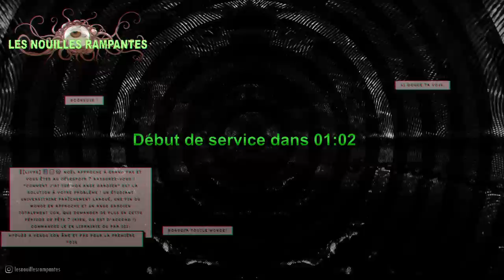10 Histoires qui font peur pour profiter de l'hiver - Les Nouilles Rampantes #15 avec Hycarius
Si vous avez peur de l'océan, n'écoutez pas ces histoires. Avec Hycarius, le sang.

📖 Chapitres
00:00:00 Intro
00:10:10 Croutelle (Chériecream) (mdr)
00:14:43 La Salle de Jeux (Thomas)
00:25:18 Hannah et Jason (Boulet)
00:41:30 Légion Fantôme (Hycarius)
00:53:20 Les Maisons Jumelles (Chériecream)
01:04:15 La Marmite du Diable (Thomas)
01:17:05 Blue Hole (Boulet)
01:29:42 L'Homme de l'Arbre (Hycarius)
01:46:20 Humboldt Redwoods (Boulet)
02:01:20 Monsieur Brouillard (Chériecream)
02:09:33 Débrief et conclusions

🍜 Les Nouilles Rampantes

Si vous avez aimé les Nouilles Rampantes et les histoires d'horreur à la Nuit Originale, voici la même émission, mais désormais disponible chaque mois ! Entre des creepypasta trouvées sur Internet, le meilleur des thread horreurs ou des histoires qui font peur concoctées à la maison, les Nouilles Rampantes sont 2 heures au coin du feu qu'il fait bon écouter aussi en podcast. Vous aimez avoir peur ? Vous allez adorer... A écouter dans le noir avant d'aller dormir bien évidemment ! Par Thomas Hercouët, Boulet, et un crew composé avec délices !